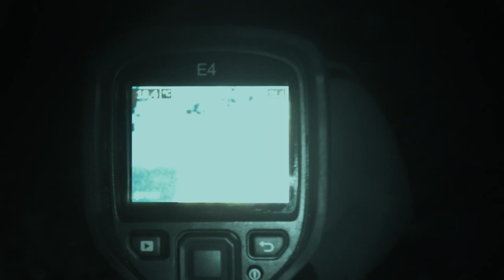Andreas och Tony har svårt att lämna övergiven kyrkogård | Spökjakt Lucedio Abbey | discovery+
Se hela avsnitt av Spökjakt på Kanal 5 eller streama nu!
I den fjärde och nya säsongen av tittarsuccén Spökjakt vänder Jocke och Jonna Lundell åter blickarna mot Europa och dess hemsökta byggnader och platser. Tillsammans med vännen Danjal Kanani och spökjägarduon LaxTon, bestående av bröderna Tony och Niklas, mediumet Andreas, och vännen Johanna Öholm som har erfarenhet från tidigare Spökjakter på Youtube, besöker de Frankrikes mest hemsökta slott, vandrar runt i paranormala skogar och besöker verklighetens The Shining.